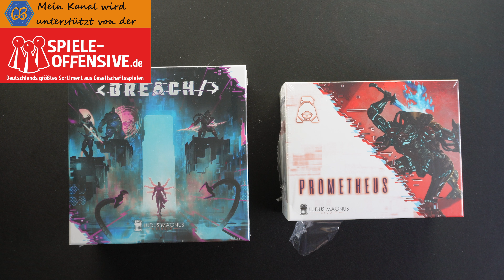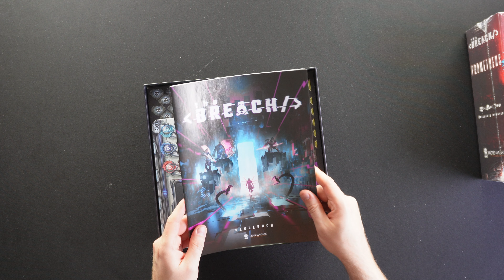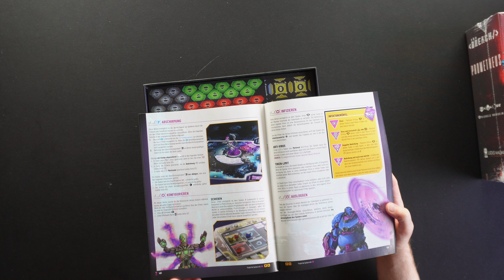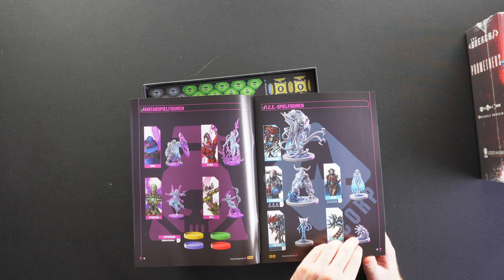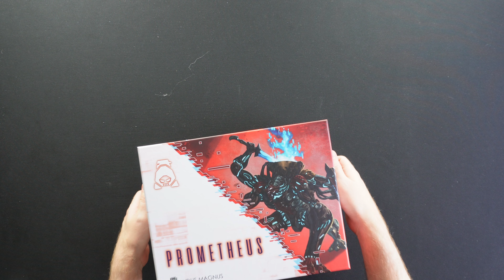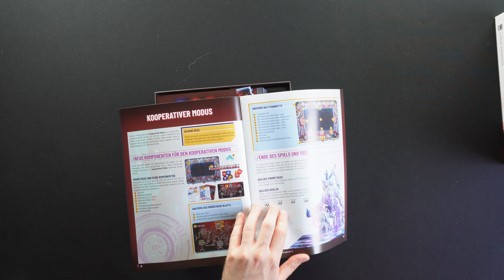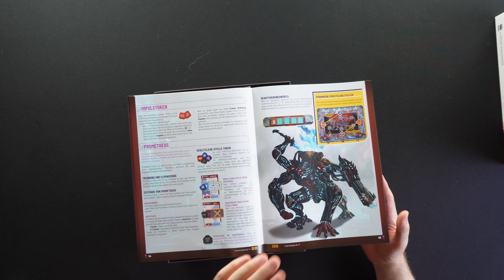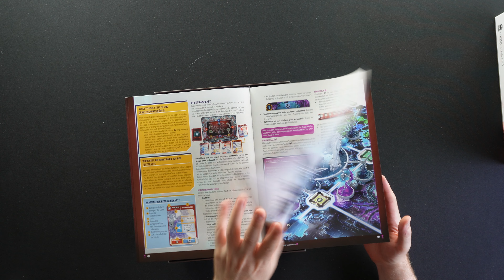Unboxing... The Breach inkl. der kooperativen Erweiterung "Prometheus" - 4K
Hello there,

in diesem Video stelle ich euch das via Crowdfunding finanziert "The Breach" inkl. der kooperativen Erweiterung

💸 Finanzieller Support

oder bei

oder